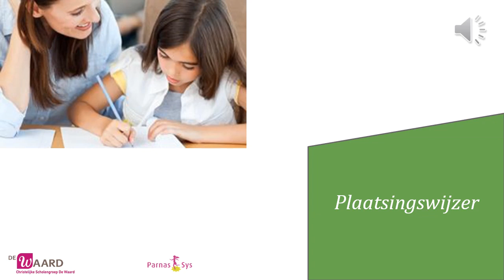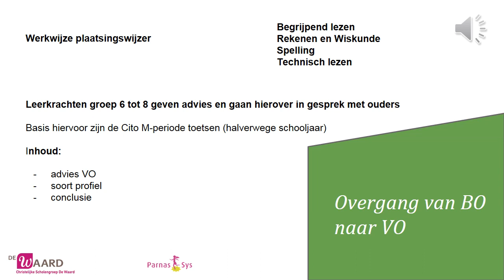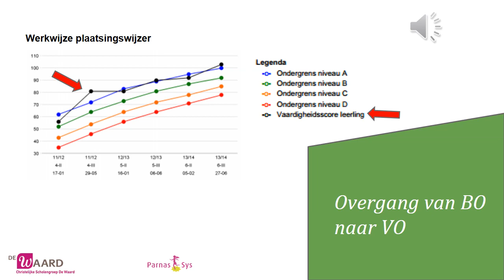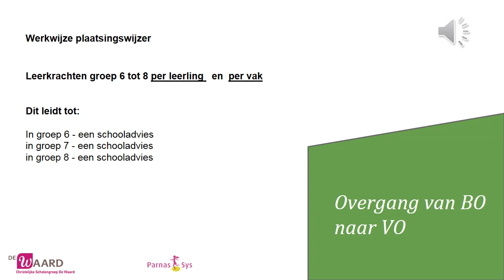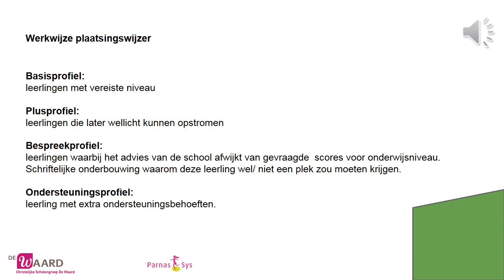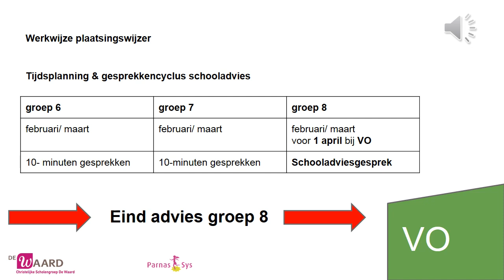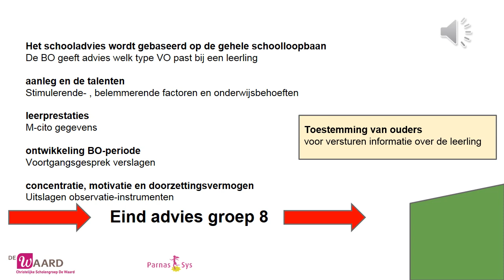Presentatie Plaatsingswijzer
Plaatsingswijzer